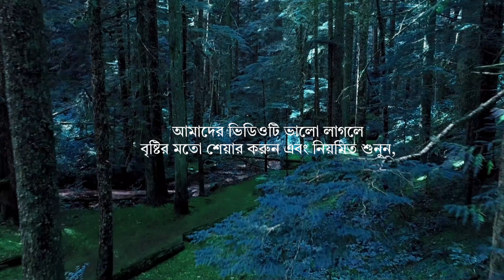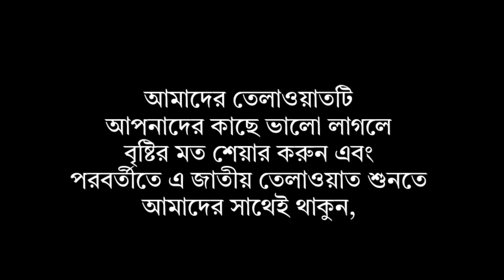সূরা আল-আ'লা(سورة الأعلى)সুরেলা কণ্ঠের তেলাওয়াত┇By Hafiz kari Mizanur Rahman 14th November 2023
আজকের এই ভিডিওতে পবিত্র কুরআনের গুরুত্বপূর্ণ সূরা সূরা আলা সুরেলা কন্ঠে তেলাওয়াত করা হয়েছে,

যদি তেলাওয়াতটি আপনাদের কাছে ভালো লাগে বৃষ্টির মতো সারা ওয়ার্ল্ডে ছড়িয়ে দিন,

এজাতীয় তেলাওয়াত প্রতিনিয়ত শুনতে আমাদের সাথেই থাকুন,

জাযাকাল্লাহু ফি আহসানাল জাযা,